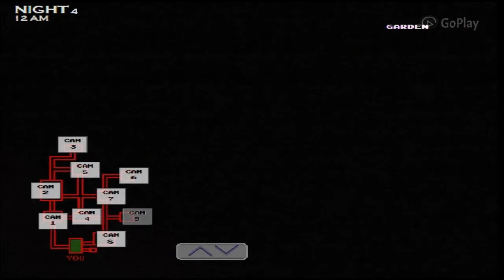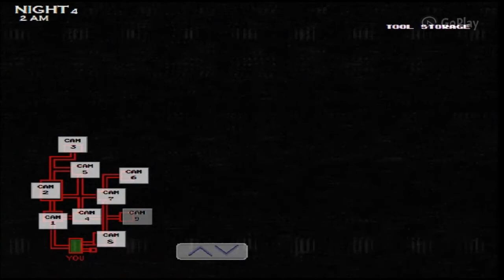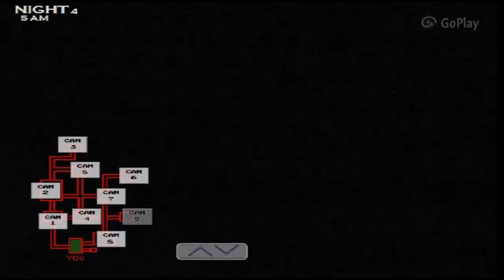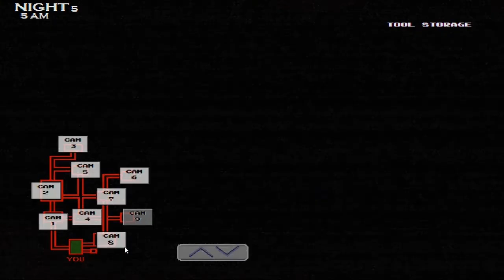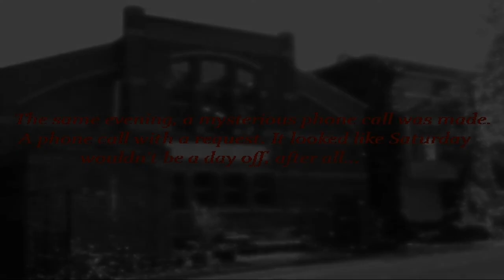Five Nights At Wario's 2 (Part 2)